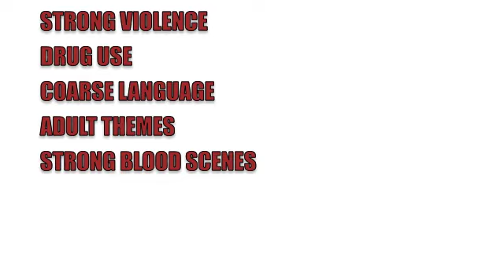SCARY MOVIE 2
The continuation of the paranoid boy and the teddy bear who is totally creepy begins, HOPE YOU LIKE IT!